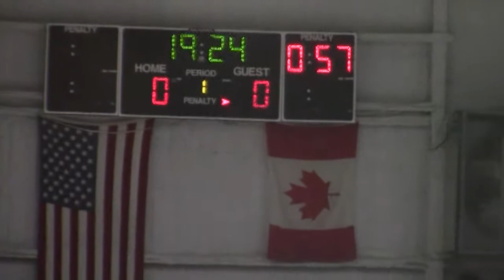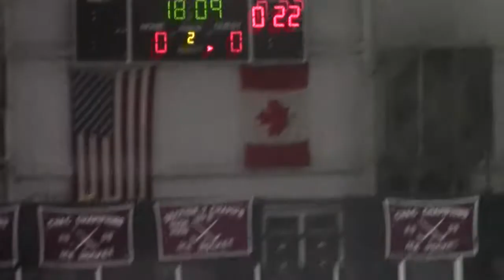NCCS - Missisquoi VU Hockey Scrimmage 12 2 17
Nobody, but us, is keeping score in this pre-season scrimmage, as Missisquoi Vally Union visits Northeastern Clinton Central at the Rouses Point Civic Center, 2017